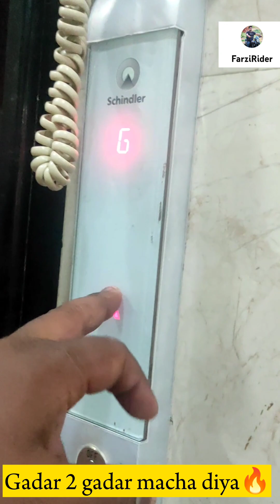Gadar 2🔥 |Mom Dad K Sat First Tym PVR Mai Movie Experience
So frndz keep supporting me

And keep loving me and support...

FarziRider